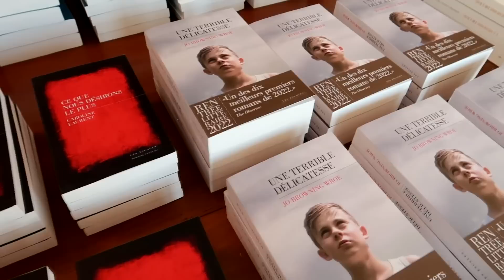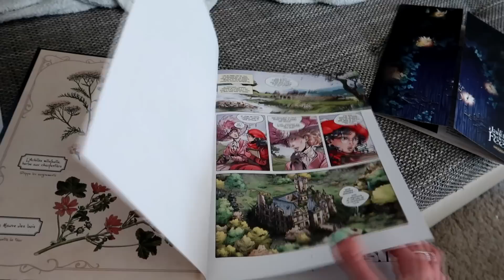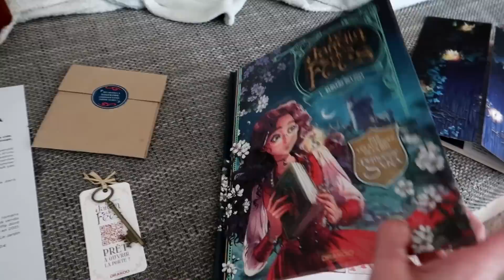Entre manger des fraises 🍓et mal gérer mon temps... That's it !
Vous l'aurez compris, j'suis un peu à côté de mes pompes en ce moment, du coup, je tente de remplir cette barre d'info... mais je garantie rien.

• Terminé, et c'était hyper cool : La fille du roi des marais de Karen Dionne

MATÉRIEL :
CAMERA : Canon G7X Mark II
LOGICIEL : Sony Vegas 15
MINIATURE : Photofiltre
LUMIÈRE : Lumière naturelle